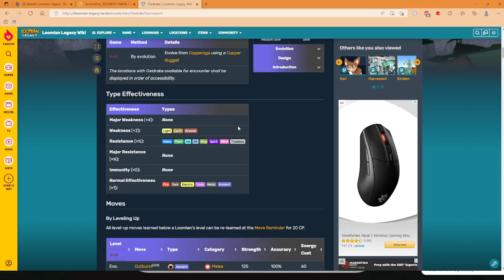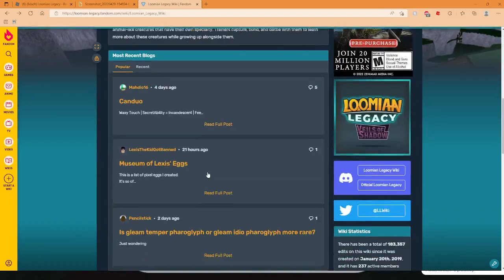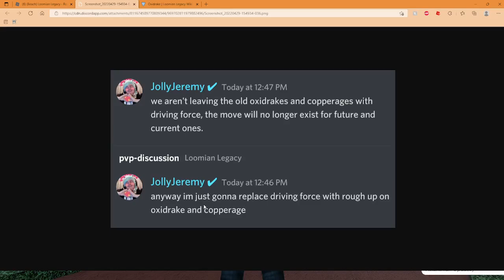Jamiy did a thing to Oxidrake and it is incredible. - Loomian Legacy Talk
HEY! in this video I spoked about the Oxidrake nerf coming with Atlanthian i hope.
If you have an idea for a Showcase, leave it down in the comments below!

Like or demons
Sub for omg